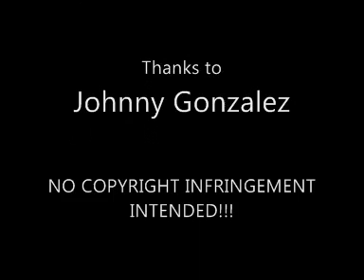T&J Productions - St John's Ambulance Pipe Band, Gibraltar - Video 2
The appearance of the St John's Ambulance Pipes & Drums in the first ever Gibraltar Historical Pageant, a kind of Military Tattoo, featuring the Regimental Band & Corps of Drums of the (Now Royal) Gibraltar Regiment and of the Royal Scots T.A. Band and "Light Motif" dance group performing Highland Dancing with the St Johns.

The St. John's stopped around 2003, leaving the Gibraltar Sea Scouts Pipe Band the only pipe band in Gibraltar.

Most of the pipers and drummers are now members of the Band & Drums of the Royal Gibraltar Regiment and Sea Scouts Pipe Band.

Pipe Major Trevor Guilliano
Drum Major Charles Attard

Thanks to Johnny Gonzalez!

Tunes (In order of appearance):
Bonnie Dundee / The Steam Boat / The Mucking of Geordie's Byre - 6/8 Quick March Set
Glendaruel Highlanders - 6/8 March
Seven Pipers - Official Quick March of the band, written by P/M T. Guilliano
Rose of Kelvingrove